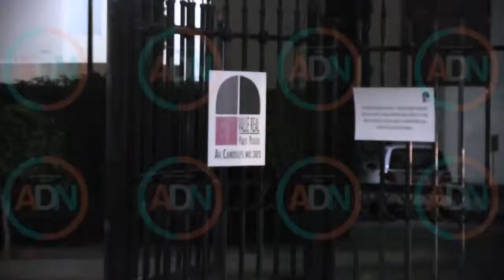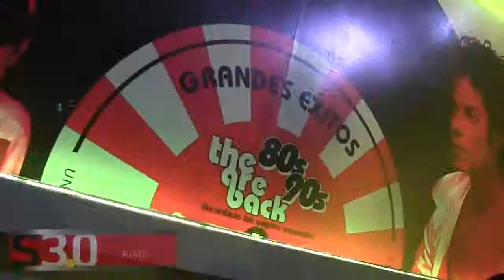Agenda semanal del 4 al 10 de mayo